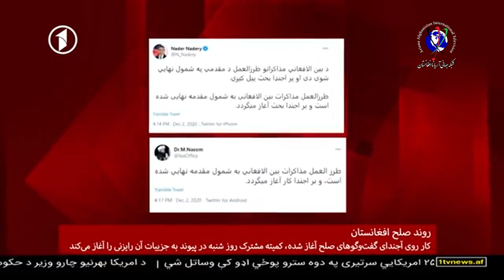Az Gap Gap 12-03-2020